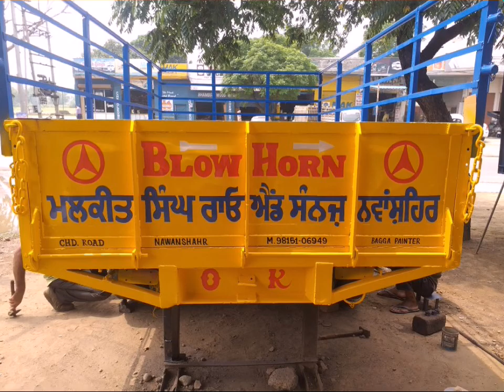NEW PAINTING TROLLY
PAINTING TROLLY